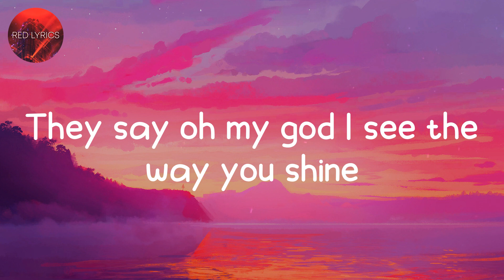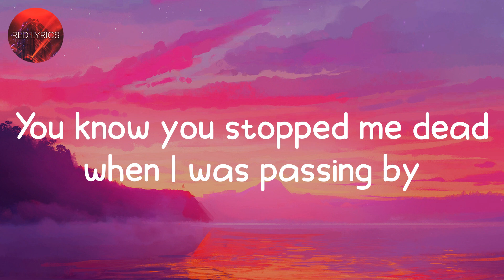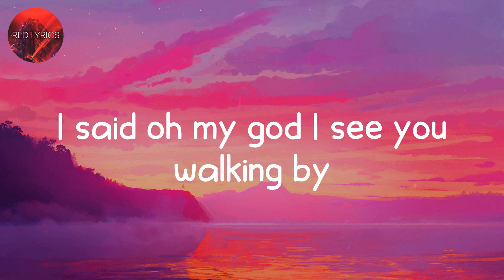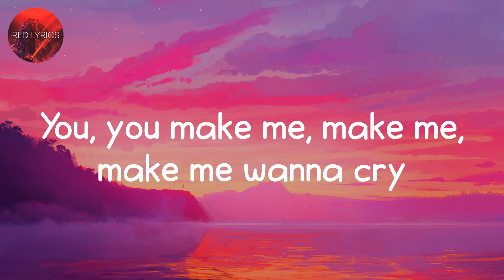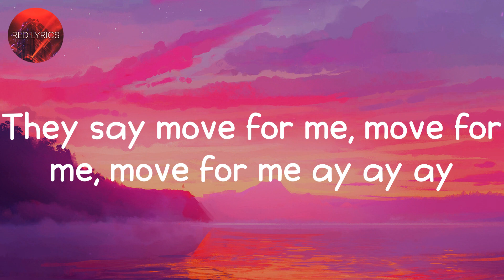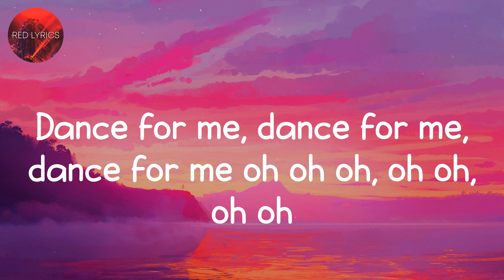Tones and I - Dance Monkey (Lyrics) | One Direction, Wiz Khalifa... (MIX LYRICS)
Lyrics:
Ed Sheeran - Photograph (Lyrics) | Charlie Puth, Justin Bieber,... (MIX LYRICS)